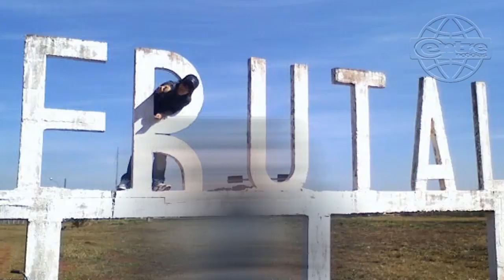ANCIÃES EM MISSÃO A PORTUGAL E PEDIDO URGENTE DE ORAÇÃO IRMÃO ALAERCIO DE FRUTAL BARRETOS!